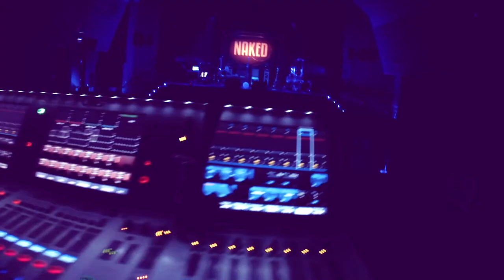NAKED (in a sphere) Off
Moments de vie au détour de concerts, tournages, enregistrements, création, voyages...

Titre "Il Agam" de Fan'O'Nym
NIAS'prod 2018